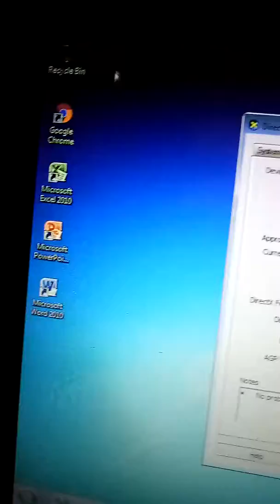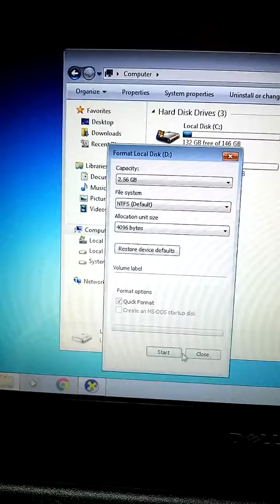Dell netbook order to Ms Gladess from Valencia City